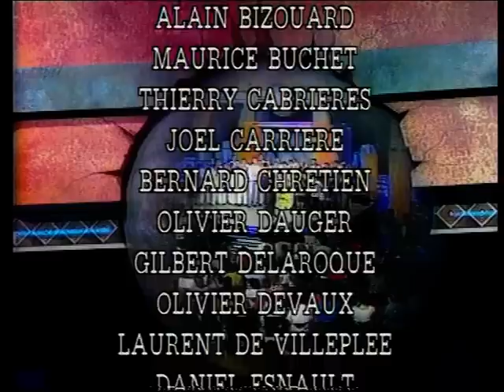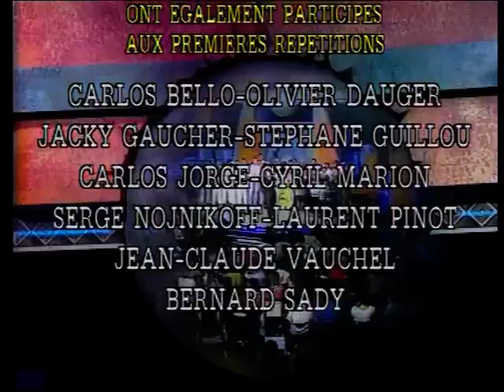Remonter une 4cv Renault en moins de 5 min. - Les Marches de La Gloire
Une Association de collectionneurs de la 4cv Renault relève le défi de remonter plus de 400 pièces d'une 4cv en moins de 5 minutes à 26 personnes